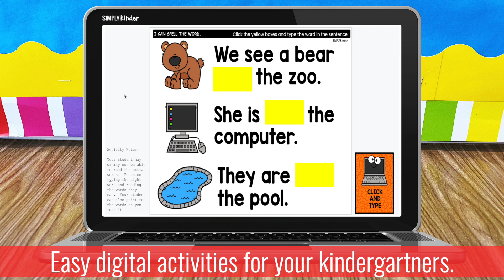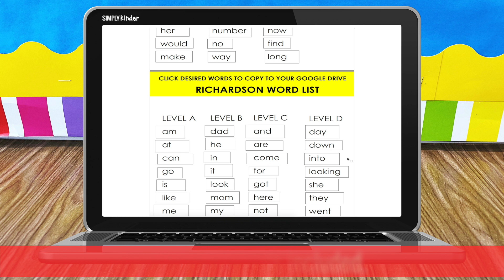Kindergarten Sight Words Activities | How to Teach Sight Words Virtually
Teaching and practicing sight words in preschool + Kindergarten can be difficult at school, let alone at home! This no-prep solution brings you over 200 words that students can practice with fun digital activities. Perfect for distance learning or technology integration at school!